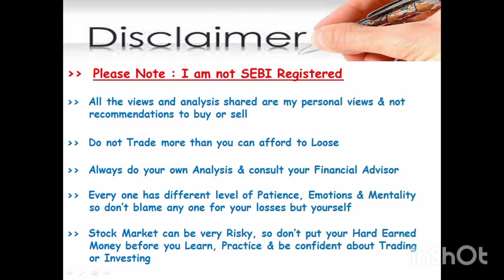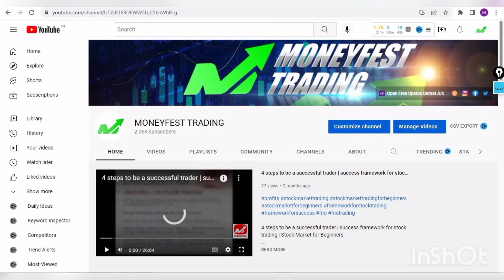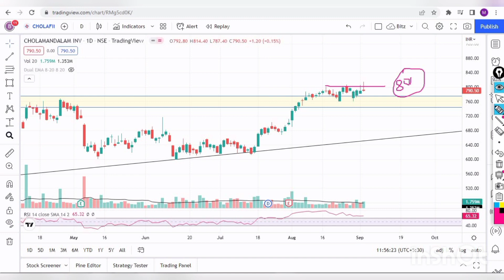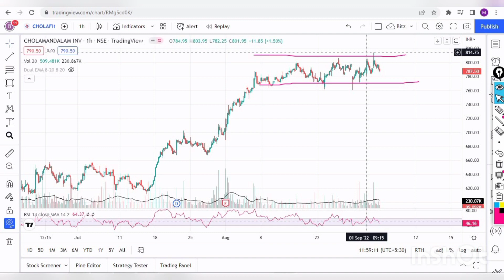this stock can give massive returns | Price Action | Momentum Stock | Stocks for Volatile market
chola finance stock price
momentum trade
momentum stock
high momentum stocks
momentum stocks today
momentum stocks screener
learn to trade momentum stocks
momentum in stock market
bullish momentum stocks
high momentum stocks nse
momentum shares price
momentum stocks for tomorrow
best momentum stocks
cholamandalam share price
cholafin share price
chola finance share price
chola finance share
chola investment share price
cholamandalam share
chola share price
cholamandalam finance share price
cholamandalam finance share
cholamandalam share price nse
cholafin share
cholamandalam financial holding share price
cholamandalam investment share price
cholafin
cholafin share price nse
chola investment share
share price of chola finance
chola share
cholamandalam share price bse
cholahldng share price
cholamandalam holding share price
cholamandalam investment and finance company limited share price
cholamandalam share price today
cholamandalam financial share price
share price of cholafin
cholamandalam investment share
cholafin share price target
cholamandalam stock price
cholafin share price target tomorrow
cholafin share price history
cholamandalam investment and finance share
cholamandalam investment and finance share price
cholamandalam finance share price target
share price chola finance
cholamandalam investment and finance company share price
cholafin news
chola finance share price history
cholamandalam investment and finance company share
cholafin share news
chola finance share price today
chola financial holding share price
nse chola finance